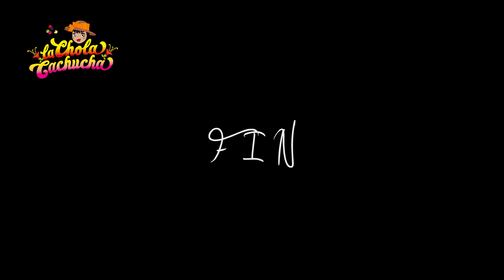ángel de la guarda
La chola Cachucha es un ángel de la guarda muy peculiar, interviene para ayudar a una pareja también peculiar. Una forma de alzar nuestra voz en contra de la violencia contra la mujer.